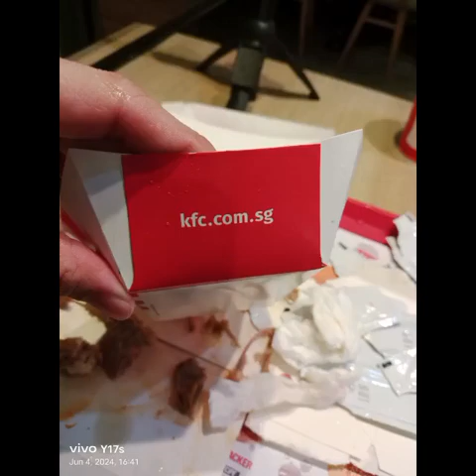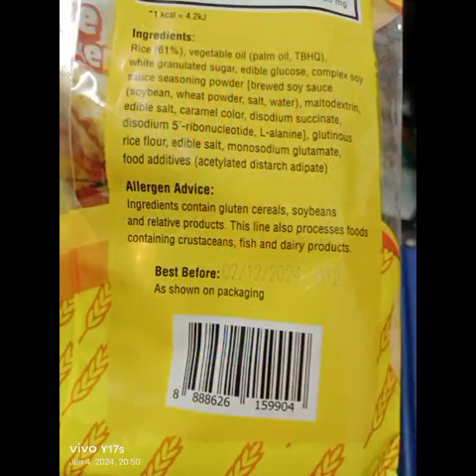"The Icon"Kurtberg 4 June 2024(Tuesday)Lunch Photos Slideshow